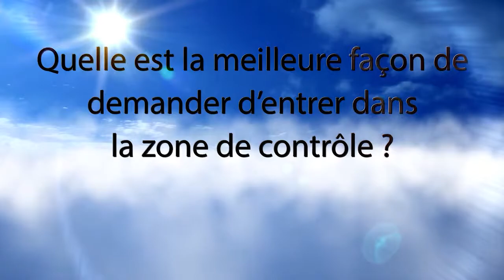PiloteAverti | Quelle est la meilleure façon de demander d’entrer dans la zone de contrôle ?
Quelle est la meilleure façon de demander d’entrer dans la zone de contrôle ?

PiloteAverti est un programme d'aviation canadien développé par l'ACRSA pour éduquer, connecter et améliorer la sécurité des vols des pilotes ✈️